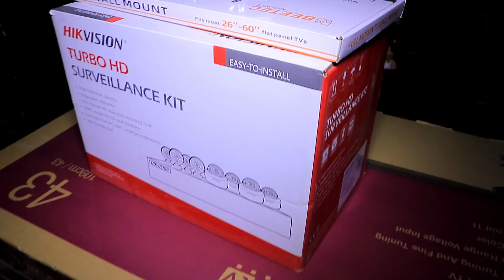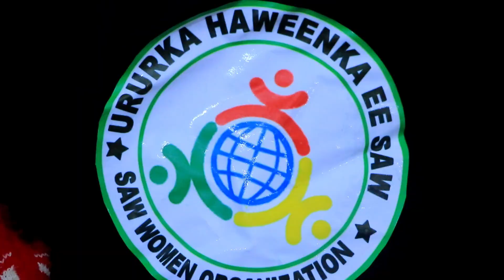Qalab Dhinaca Amniga Ah Oo Lagu Wareejiyay Ciidanka Boolisaka Gobolka Awdal